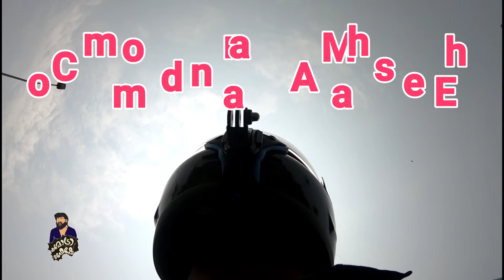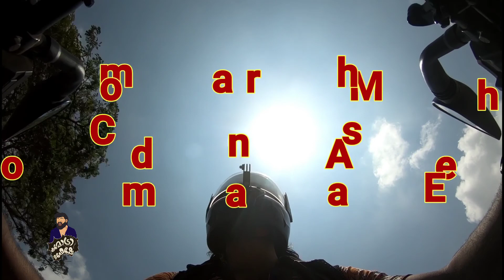Shalini is my girlfriend from Tamil Nadu |Stanmore| The viewing points in Valparai|Kunjatta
ശാലിനി എൻ്റെ കൂട്ടുക്കാരി,തമിഴ്നാട്ടിലെ എൻ്റെ ഗേൾഫ്രണ്ട്,സ്റ്റാൻമോറും...

I Am CommondraaA MaheshE. (I bought a Bajaj CTI00 bike to protest the high price of petrol and diesel. When the company told me through various websites and in the showroom that I would get 95 km mileage, I bought a bike accordingly. I decided to take a trip from Angamaly to Kanyakumari in protest of the increase in fuel prices).. Angamaly to Kanyakumari to Thenkasi,but Rout changed to Madhurai. to Rameswaram...to. Dhanushkodi..to Rameswaram ..to..Chennai... to Hyderabad..to.. Bangalore..to Coimbatore..to. valpparai.. Valparai It is a cool and beautiful land full of forests and wildlife. This is definitely a place where you can go and stay in the summer. I picked up Mema's daughter, the Kunjattaaa, to roam the places there. She knows the place very well. So the Kunjattaaa and I began to roam every place in Valparai. The Kunjattaaa said the TamilNadu government had brought 10,000 snake larvae to the tea plantation. So I found the lamb and went to Karimala Church, the famous Mother's Church in Valwar. That church is also a beautiful church and a place of pilgrimage. We then rode our bikes to each of the beautiful landscapes of Valparai to witness the tea gardens, snakes and leopards.
From Mother's Karimala Church we went to Chinnappanar Church which expels the devil from the Rottikadai.  It is a church in the name of St. Paul.  If the father of the church cut off the hair of a man who had been possessed by a demon in the past and put it on a tree, the ghost would be gone.  That is why the church got the name Chinnappanar Church which casts out the devil.🤔🙄🤔😳Unaware of the road leading to Nallamudi Poonchola View Point, a tourist spot in Valparai, Kunjatta and I went to Shalini's  house.  Then it rained a little and we rode our bikes to the nice hairy bouquet. The taste of the potato biscuit was still on my tongue.🙃😊

pls follow me Twitter
Check out CommondraaA MaheshE (@CommondraaaMa):